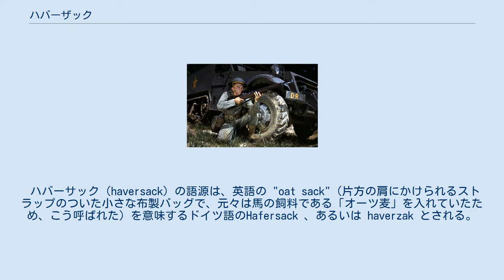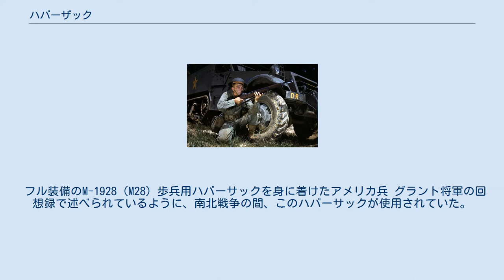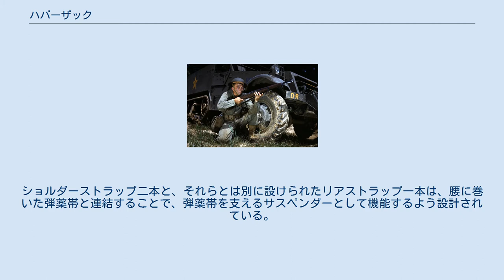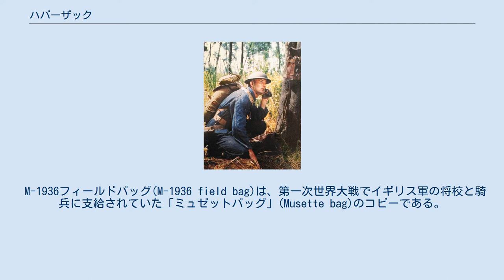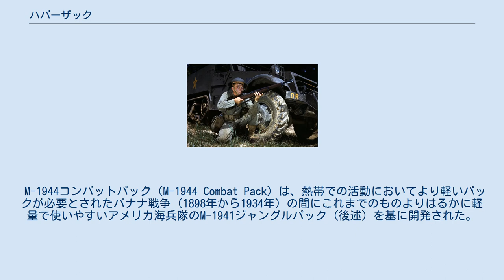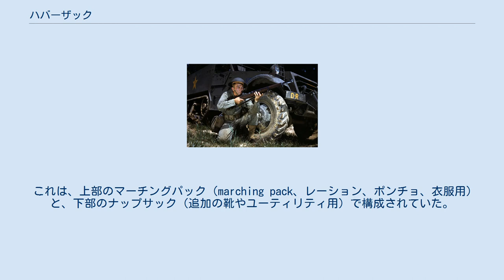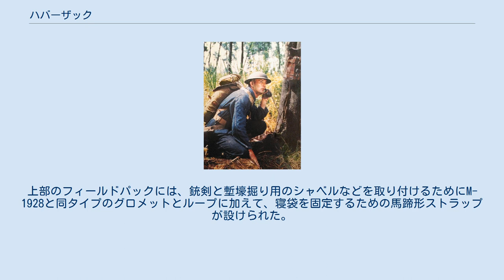ハバーザック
ショルダーストラップで腰に下げたハバーサックを持つ第二次世界大戦時代のアメリカ軍歩兵 ハバーザック、またはハバーサック（Haversack）は、肩掛けカバンの一種。
雑嚢（ざつのう）。
バックパックに似ているが、肩ひも（ショルダーストラップ）が一本であるのが特徴（例外もある）。
スモールパック(small pack)とも。
 特に軍隊で使用されるハバーサックは、一般的に一辺が約12インチの正方形で、フラップをボタンで閉じることができるもの。
空のバッグは3つに折りたたむことができ、バッグの背面にあるボタンで固定できる。
きちんと折りたたまれ、ベルトで横向きに保持されたハバーサックは、イギリス軍の多くの連隊で軍服の一部とされた。
 ハバーサック（haversack）の語源は、英語の "oat sack"（片方の肩にかけられるストラップのついた小さな布製バッグで、元々は馬の飼料である「オーツ麦」を入れていたため、こう呼ばれた）を意味するドイツ語のHafersack 、あるいは haverzak とされる。
 この語は、17世紀に英語とフランス語(havresac)として騎兵隊で使われていた 。
 haver という語は、北方英語とスコットランド語でも「オーツ麦」を指す。
 オーストラリアやその他の地域でハバーサックはリュックサック、または他の同様の用語と同義であり、任意のバックパックまたは複数のバックパックを表すために用いられる。
 フル装備のM-1928（M28）歩兵用ハバーサックを身に着けたアメリカ兵 グラント将軍の回想録で述べられているように、南北戦争の間、このハバーサックが使用されていた。
 "「船で運ばれた物資に加えて、弾薬箱に40発の弾薬を入れ、ハバーサックに4日分の食料を入れていた。」" 1910年、アメリカ陸軍はすべての歩兵の標準携行品としてM-1910ハバーサック(M-1910 haversack)を採用した。
これは一般的な袋形状ではなく、中身（衣類、日用品、さまざまな身の回り品等）を包んで折りたたむキャンバス製のシート形状で、ループに通して調整可能なストラップでまとめられている。
パックの底部に設置されたレザー・ストラップ（「テール」と呼ばれる）は、軍の制式テント（ハーフシェルター）を括りつけるためのもので、パッキングされた中身を乱すことなく、ハバーザックから取り外すことができる。
ショルダーストラップ二本と、それらとは別に設けられたリアストラップ一本は、腰に巻いた弾薬帯と連結することで、弾薬帯を支えるサスペンダーとして機能するよう設計されている。
 パックの外側には、銃剣（バヨネット）の鞘を取り付けるためのグロメット、飯盒用のポーチ、および短い柄の塹壕掘り用シャベルに用いるキャンバス製のキャリアが設置されている。
 M-1910ハバーサックは、二度の世界大戦の間、わずかな変更が加えられたのみで生産が続けられた。
 1928年によりアップグレードされたハバーサックが開発され、クイックリリース式のバックルとウェブストラップ、小型のポーチ(meat can pouch)、金属ボタンの代わりにバックル式の留め具が採用された。
しかし、新しいM-1928ハバーサックは1940年まで生産がされず、在庫がなくなるまで古いハバーサックが出荷され続けた 。
 M-1936フィールドバッグ(M-1936 field bag)は、第一次世界大戦でイギリス軍の将校と騎兵に支給されていた「ミュゼットバッグ」(Musette bag)のコピーである。
これはショルダーストラップのない小さなバッグで、ウェブサスペンダーに取り付けることも、汎用ショルダーストラップを取り付けて使用することもできた。
レーション、メスキット、その他の必需品を運ぶことを目的としており、重要性の低い道具類が車両に搭載されるようになったため、サイズとしては小さくなった。
 M-1944コンバットパック（M-1944 Combat Pack）は、熱帯での活動においてより軽いパックが必要とされたバナナ戦争（1898年から1934年）の間にこれまでのものよりはるかに軽量で使いやすいアメリカ海兵隊のM-1941ジャングルパック（後述）を基に開発された。
しかしM-1944にはいくつかの欠点があり、1945年2月から新たにM-1945が使用されはじめた。
この2種には、リリースバックルが異なっているため互換性のないコンバットパックとカーゴパックがあった。
 アメリカ海兵隊は二度の世界大戦において、ハバーサック...